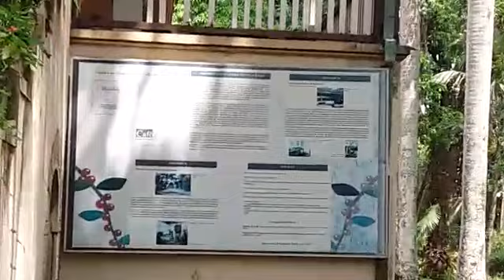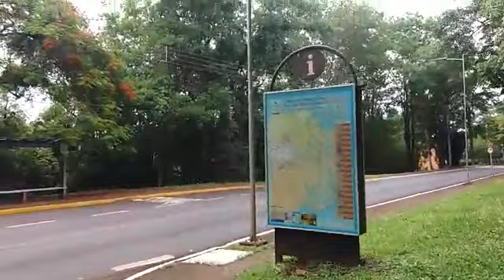Museu do Café abandonado em Ribeirão Preto - SP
Um local público que guarda parte da história de Ribeirão Preto e região, totalmente abandonado.